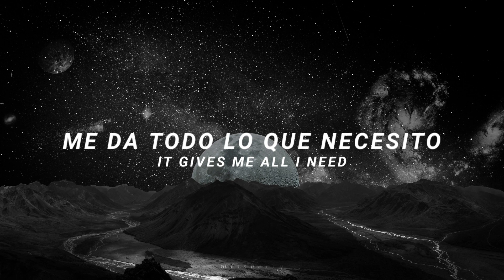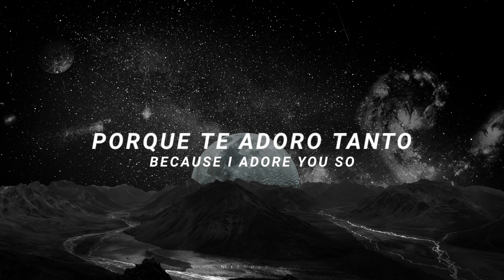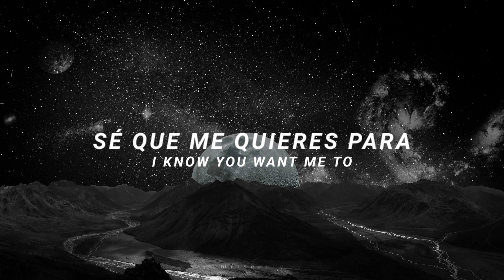MUSE ; SPACE DEMENTIA | sub. Español | Lyrics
ajá.